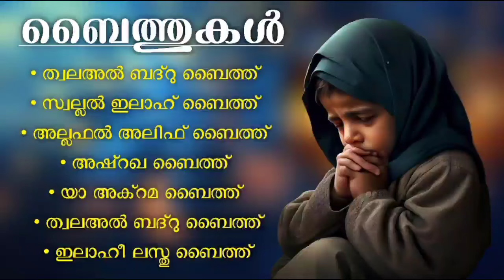Islamic Baithukal Tala AL Badru Baith Swallal Ilaah Baith Ashraqa Baith Ya Akrama Baith Tala Al Badr